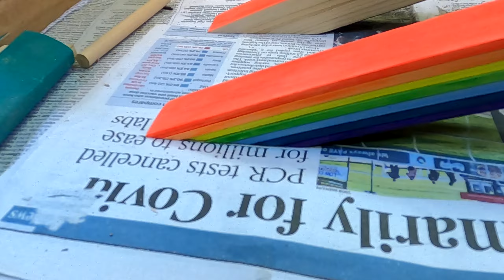22 04 Apache tries unicorning, complete with his very own rainbows.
Yep, just another unicorn, just somewhat different from the normal ones. More plywood, wool, and real wood, too. Takes absolutely hours, you know.